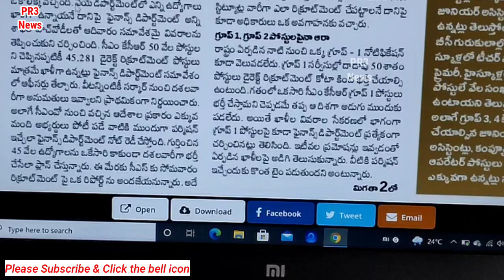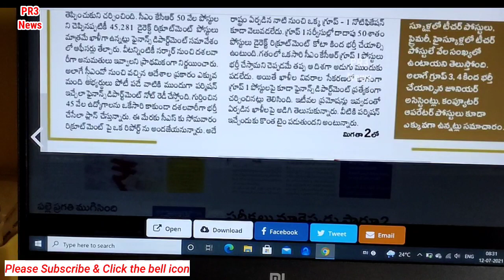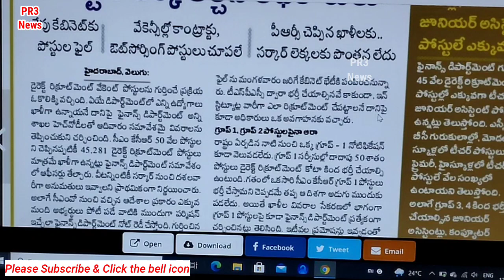TSPSC telangana group 1,2,3,4 latest job updates|ts police constable si Notification latest updates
or contact on instagram

for contact INSTAGRAM @ prashanthraj143